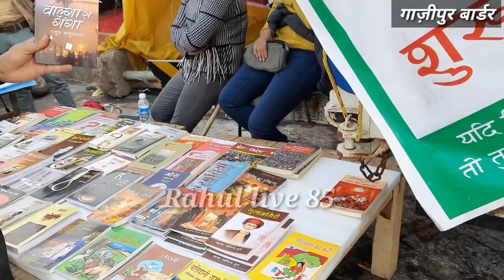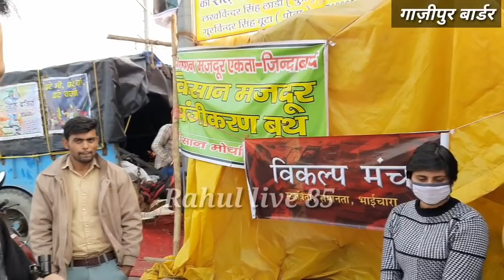किसान आंदोलन में अम्बेडकर साहित्य की धूम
लोग खूब खरीद रहे है बाबा साहेब की लिखी किताबेंfarmears_protest_ambedkr_book